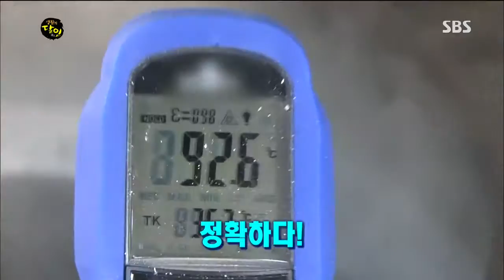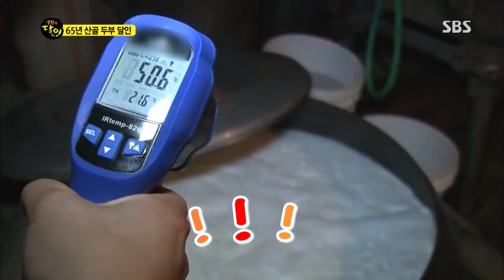SBS 생활의 달인 399회 #3(1)